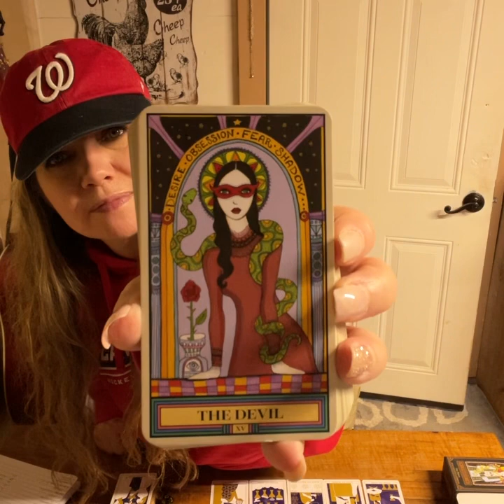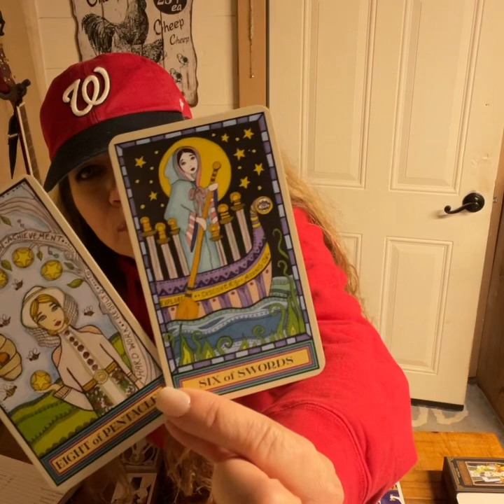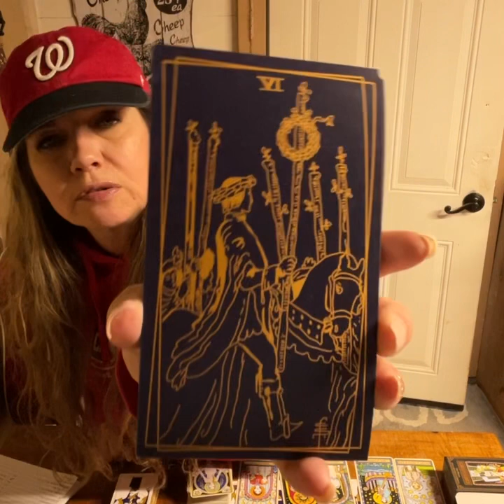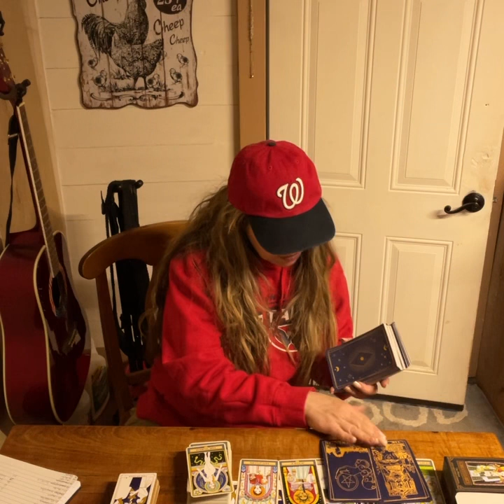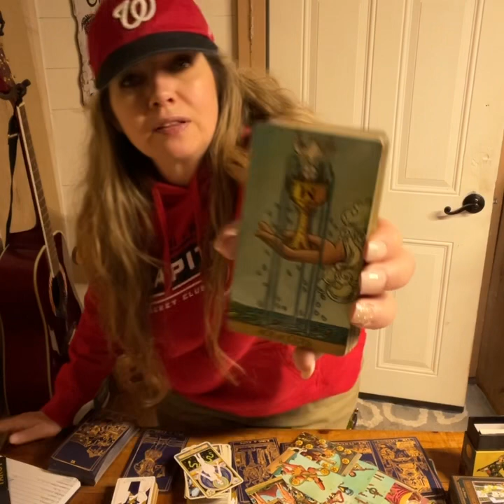Virgo! Lots Of Work…And A Reunion??? Heavy Virgo Sagittarius n Taurus Energy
Amazon Wish Lists:

Virgo tarot reading January 2023
Virgo 2023
Virgo today
Virgo November